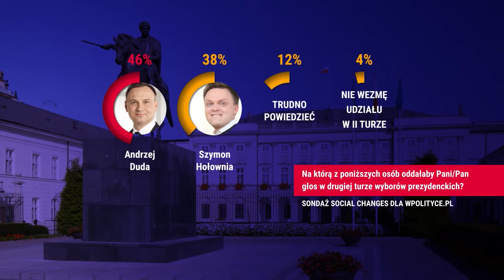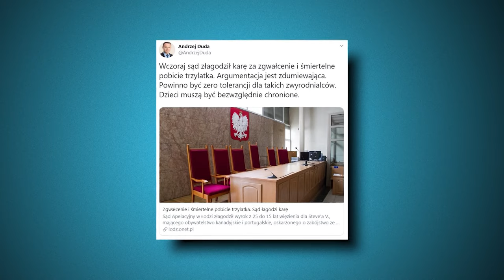News of February 7 2020 - 98 birthday of WW2 hero Witold Kieżun!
From 1939 onwards Witold Kieżun participated in the Polish resistance movement in World War II. From 1944 Witold's apartment in Warsaw's district of Żoliborz served as a weapon storage location of the Home Army.

Witold actively participated in the Warsaw uprising throughout its duration, under the code name "Wypad", serving in the special combat unit "Harnaś" at the rank of Second Lieutenant.

In August 1944 Witold Kieżun was awarded the Cross of Valour, amongst other things for taking 14 German soldiers captive and securing 14 rifles and 2000 rounds of ammunition.

On 23 September 1944 Witold Kieżun was decorated with Poland's highest military order Virtuti Militari personally by Commander in Chief Tadeusz Bor-Komorowski.

After the capitulation of the uprising on 3 October, Witold became prisoner of war, but once again managed to escape from a prisoner convoy.

Due to the near-complete destruction of Warsaw by the Germans following the defeat of the Warsaw Uprising, Witold relocated to Krakow using forged documents under the name of Jerzy Jezierza. In Krakow Witold reunited with his mother, who had escaped from destroyed Warsaw.